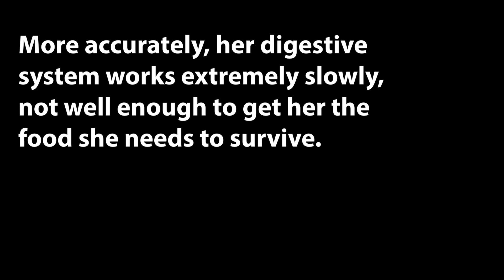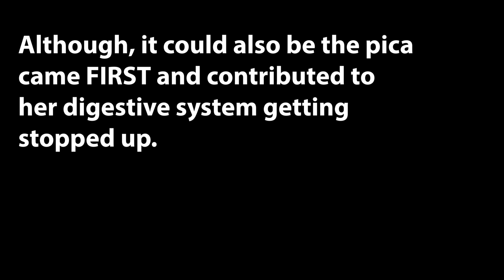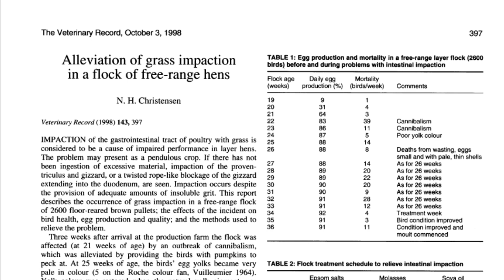The mental health disorder that's KILLING chickens everywhere | And what to do!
Research paper on pica treatment with wet food, epsom salts, and molasses

00:00  What it is
04:28  It happened to mine
07:40  What triggers the disorder
14:10  Prevention
16:27  Treatment/Cure

Monetization ID GNDRBWPMLIDBMJWT
Monetization ID NTM4JQ7LTMHQC0F2.